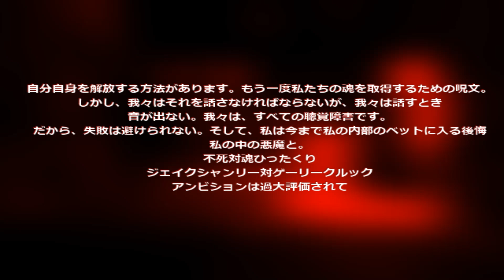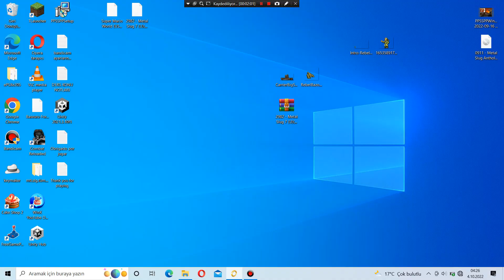Sonic.Exe - Waiting in Ending Scene - #8